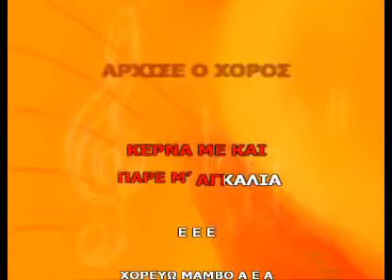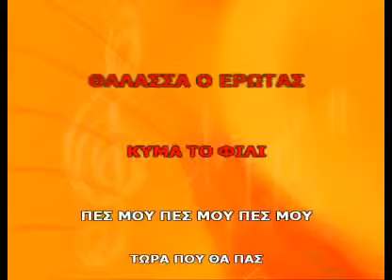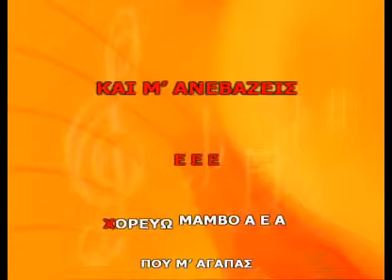ΕΛΕΝΑ ΠΑΠΑΡΙΖΟΥ - MAMBO (KARAOKE)